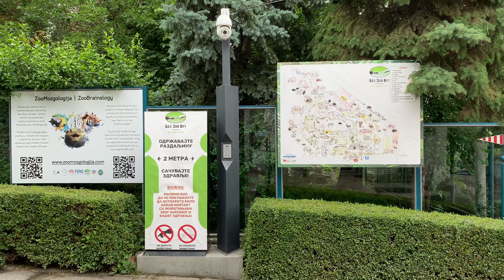Zoo Belgrade SERBIA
.a jel znate da su svi instrumenti u avionu duplirani? znaci ako se jedan sad pokvari, drugi ga menja odma'... ima čak i dva krila!!! ima dva televizora, jedan skroz napred, drugi u sredini... ima i pilot i kopilot... ne propustam nista u avionu i ne plašim se... mada, ne mogu ni da kazem da uzivam bas kad na 12000 metara letelicom upravlja neko ko nisam ja... e, a jel ste vozili nekad raketu? ja mozda jesam... ne znam ni sta radim kad se napijem...